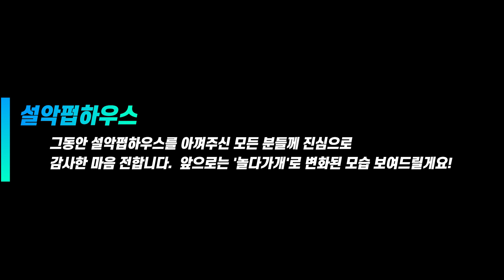채널명 설악펍하우스의 마지막 공식영상 / '놀다가개'로 새출발하기 전 작별인사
2016년 9월 3일부터 공식적으로 사용하던 '설악펍하우스'라는 채널명과 상호명을 뒤로하고 '놀다가개'라는 새이름으로 새출발하기에 앞서 그동안 설악펍하우스를 사랑해주신 분들께 진심으로 감사드리며 이 영상을 전합니다.

-  설악펍하우스 주인공 안내  -

대중소형견 대가족 (10마리)의 소소한 일상을 매일 업로드합니다.
Daily uploads of small daily life of a large family (10 dogs).

* 장군 : 골든 리트리버 male (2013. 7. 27 ~ 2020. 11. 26 밤 11시 38분)
* Janggunl: Golden Retriever Male / July 27, 2013

* 말리 : 골든 리트리버 male 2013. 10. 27
* Marley: Golden Retriever male 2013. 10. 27.

* 혜리 : 골든 리트리버 female 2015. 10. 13
* Hyeri: Golden Retriever Female 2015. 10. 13

* 코코 : 코카 스파니엘 male 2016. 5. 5
* Coco: Coke Spaniel Male 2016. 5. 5

* 두산 : 골든 리트리버 male 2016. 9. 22
* Doosan: Golden Retriever Male 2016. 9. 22

* 쎄라 : 골든 리트리버 female 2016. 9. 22
* Cera: Golden Retriever Female 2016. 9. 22

* 스잔 : 요크셔 테리어 female 2016년~ 2020년 10월 31일
* Susan : Yorkshire Terrier Female estimated to be born in 2016.

* 사랑이 : 말라뮤트 female 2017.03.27
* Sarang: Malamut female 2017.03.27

* 니케 : 스피츠 Female 2020년 12월 30일생
   가족이 된 건 2021년 3월 35일

* 허숙희 : 시베리안 허스키 female 2016년생으로 추정
* Heo Sook-hee: Siberian Husky Femail estimated to have been born in 2016.

Track : 기타로 여자를 꼬셔볼까

Song : HEAVYgiant - Twilight.